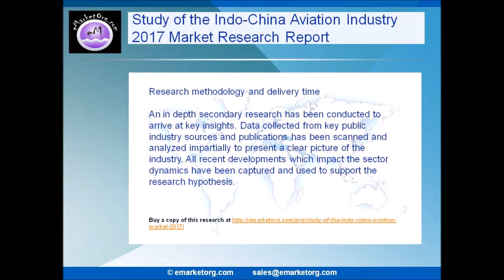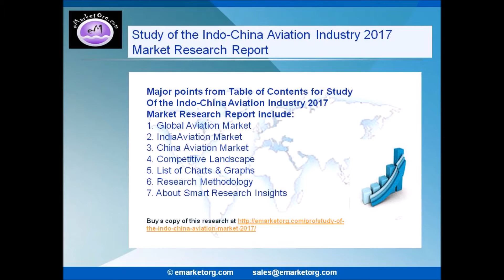Research details developments in the Study of the Indo China Aviation Market professional outlook, i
This report Study of the Indo-China Aviation Industry covers the present scenario and growth prospects the detailed analysis of the market size, the report considers the revenue generated from the sales including integrated solutions and services.